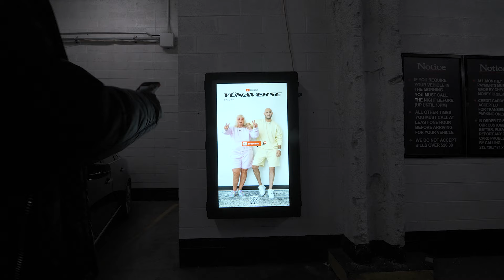Yunaverse NYC Billboard Reveal ft. Joey Bada$$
Tag along to see what goes on behind the scenes of Greg's Yunaverse. You won't want to miss this!